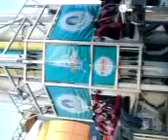Genting- Outdoor Theme Park